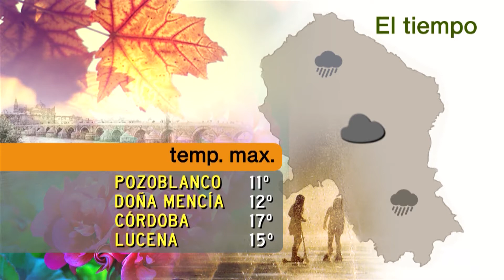Córdoba hoy: Café y media con Antonio García, psicólogo, 03/03/2017